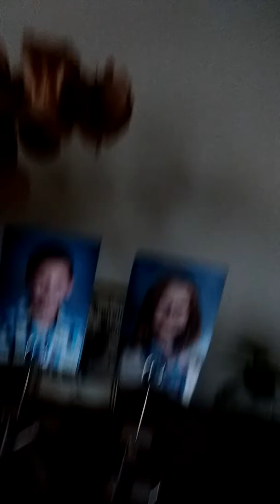Opening a Blue chest with Liv!